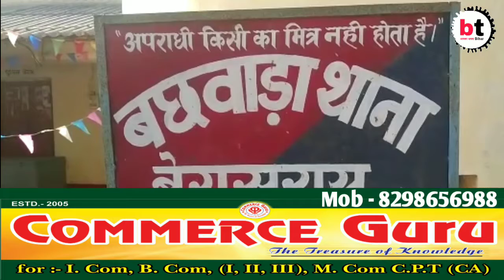Begusarai- गंगा बाया नदी उफान पर, श्रद्धालुओं से सावधानी बरतने को किया गया अपील।BtNewsBihar